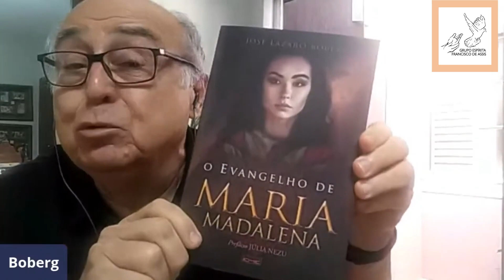Palestra de José Lázaro Boberg. Tema : O evangelho de Maria Madalena.